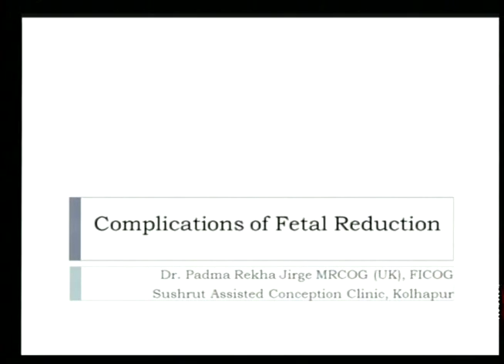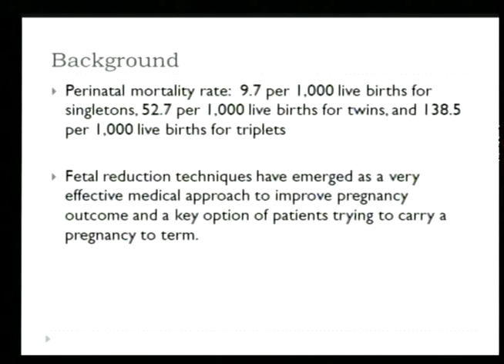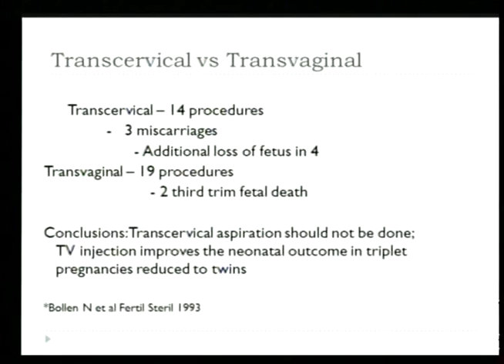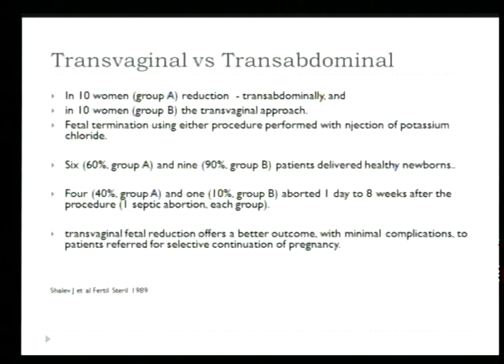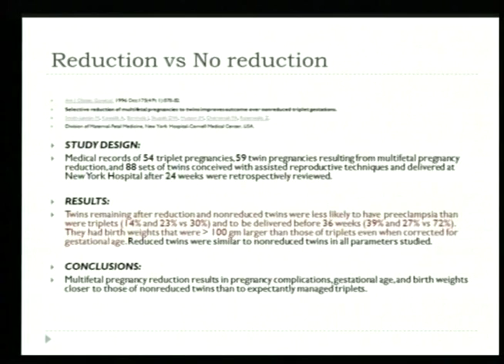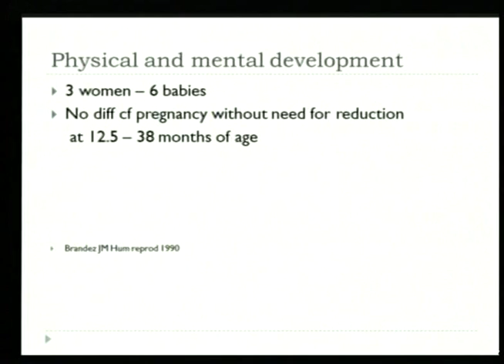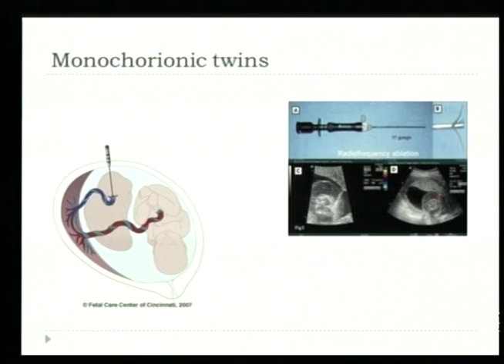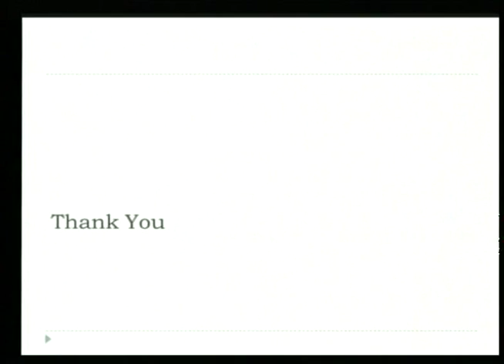Complications of Fetal Reduction by Padma Rekha Jirge